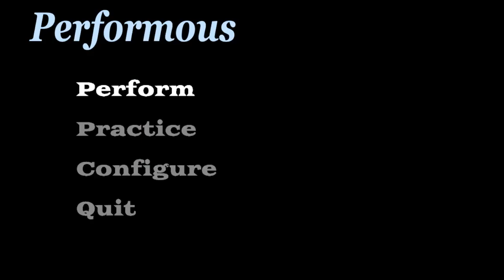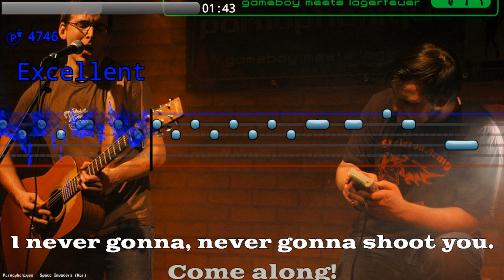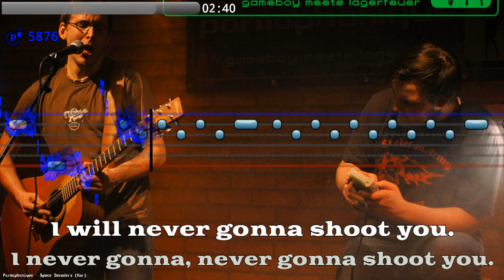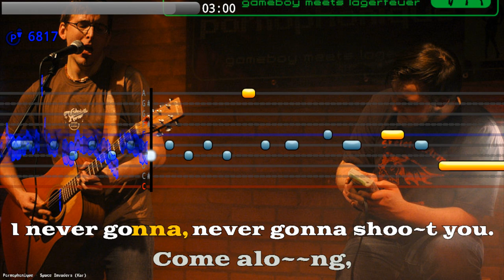Space Invaders (Pornophonique) 🎤 karaoke 🕹 Performous gameplay | Hit Singer - 9056pts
Performous is an all-in-one free music game like Singstar (UltraStar), Rockband (Frets on Fire) or Stepmania

Space Invaders (the song) was written by Pornophonique, an electronic band from Germany (Gameboy meets Lagerfeuer).

Many songs from various artists are available to download but you can create your own karaoke songs as well.
e.g. Space Invaders can be downloaded from here in addition to two other songs:

ultrastar-songs-restricted-3.zip:
 - Dead Smiling Pirates - I 18
 - Steven Dunston - Northern Star
 - Pornophonique - Space Invaders

In case you don't know, Space Invaders is an old fixed shooter arcade game.

Give it a go and leave your scores in the comments section ;)